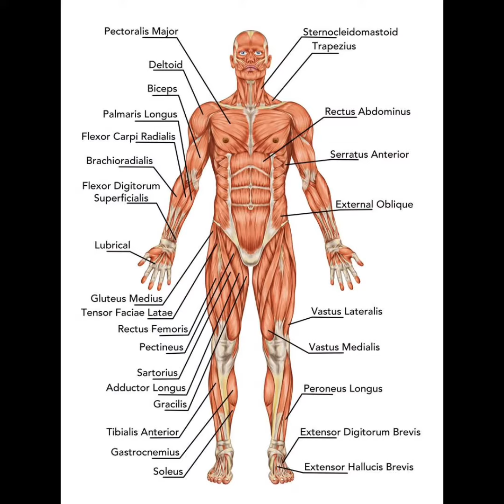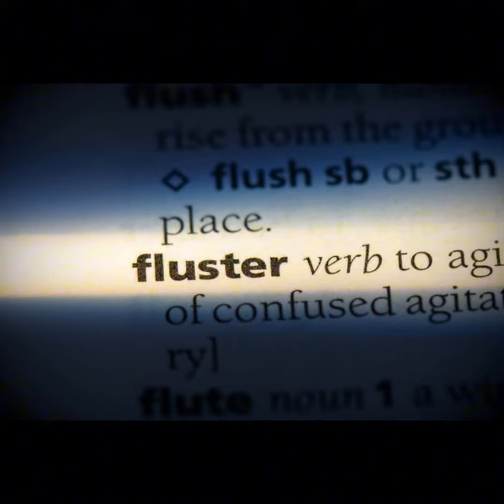Reesa Teresa Storytime|Modifier 50|Coding Witness Confirming the Usage|Both Sides of the Story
Howdy Coder Pro's!

I'm back with another video. This week we're discussing modifiers. We will start with modifier 50 and his tales and getting both sides of the story from our expert witness.

Bilateral Procedures discussed...

27447- Bilateral Knee Replacements
27130- Bilateral Hip Replacements
19303- Bilateral Mastectomies
69436- Bilateral Tympanostomies